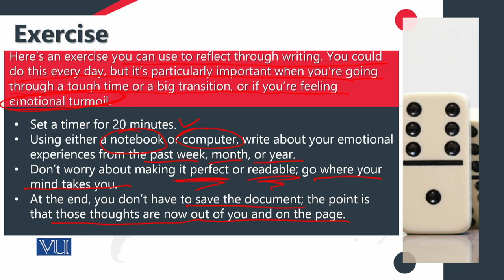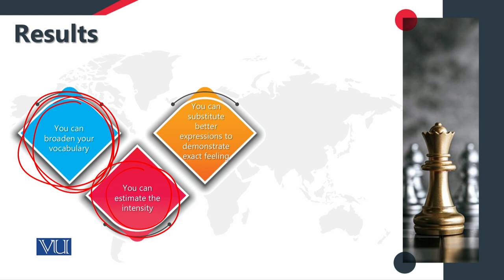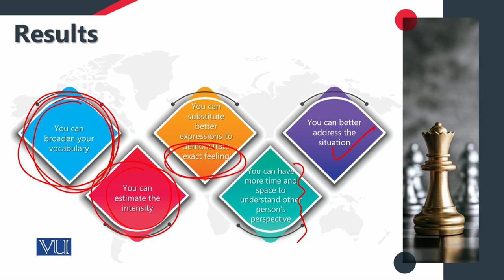MGT714_Topic129 | Leadership, Emotional Intelligence & Decision Making